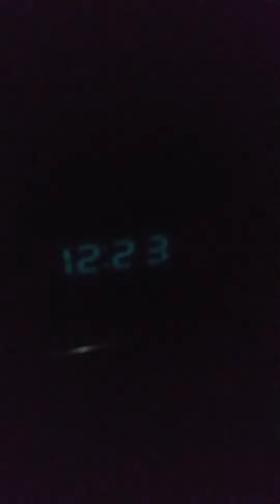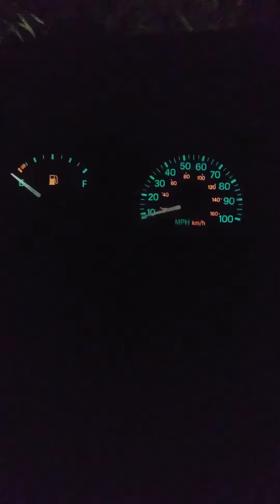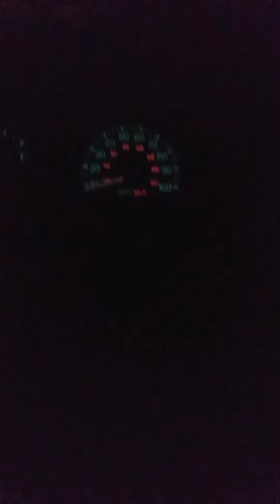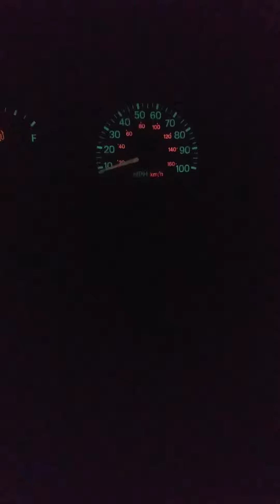Green slime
Faces in the grass